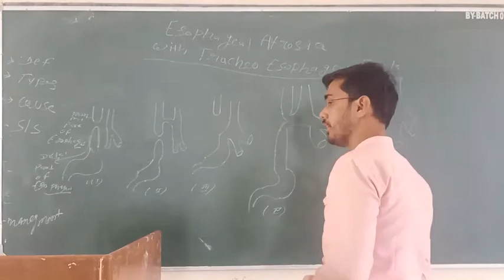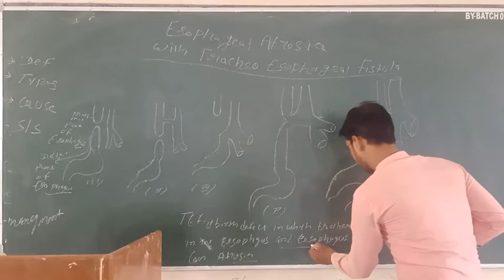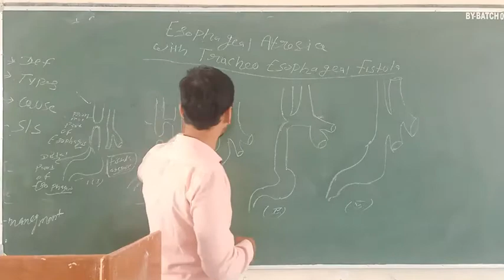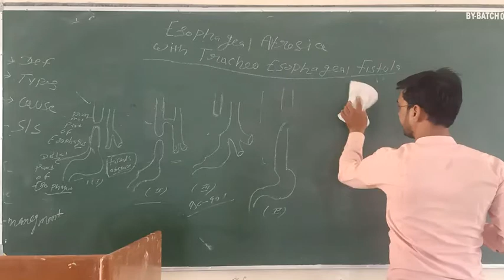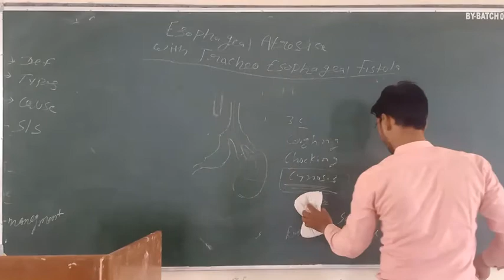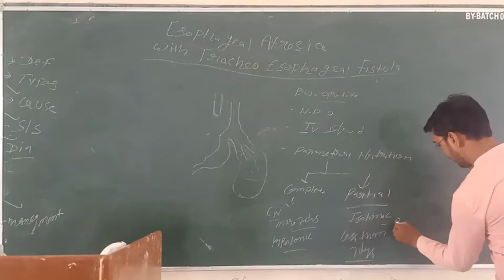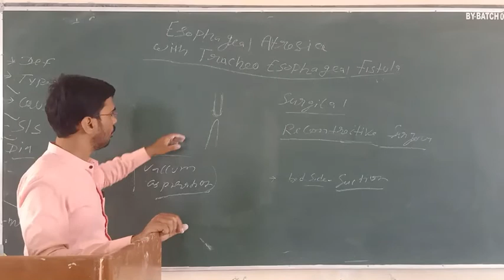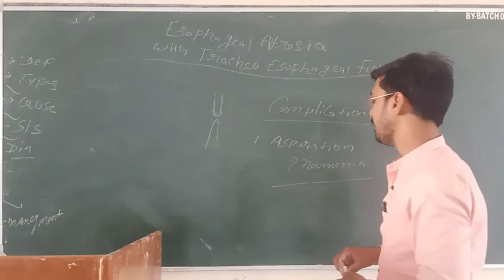Uvesh Ali Bhatti Sir Topic:- Esophageal with Tracheo Esophageal Fistula 27.08.20